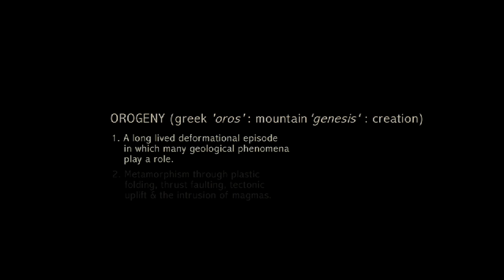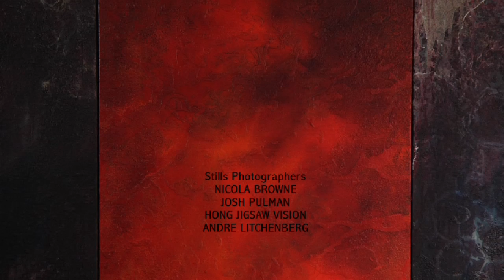Veronique Maria - Orogeny 2011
Orogeny is a film about Veronique Maria (artist) making art in response to environmental changes in  Iceland between 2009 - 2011
Camera - Mark Birbeck
Editing - James Scott
(Orogeny - A project supported by the National Lottery through Arts Council England)